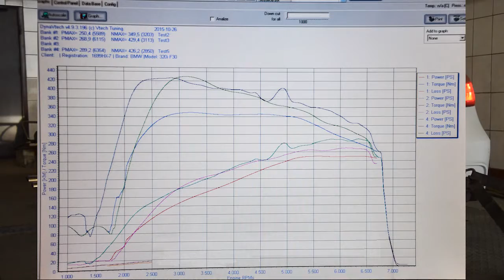BMW 320i XDRIVE REVIEW